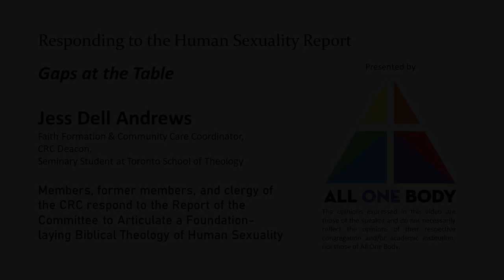Andrews: Gaps at the Table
Jess Andrews Responds to the CRC Human Sexuality Report